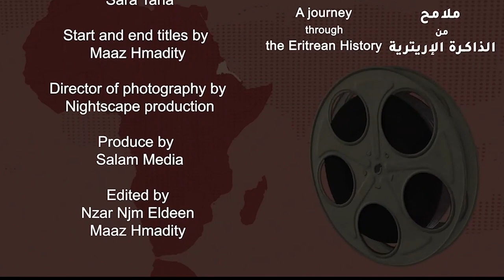ጉዕዞ አብ ኤርትራዊ መዘክር ምስ ተጋዳላይ ኢብራሂም ገደም(ሳልሳይ ክፋል)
A journey through the Eritrean history with freedom fighter Ibrahim Gedm(Tigrinya part 3)